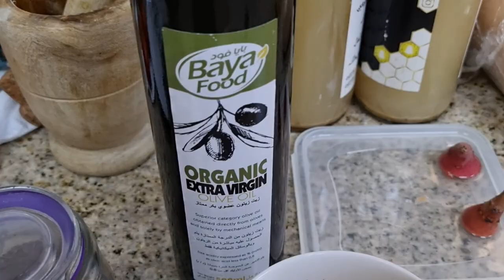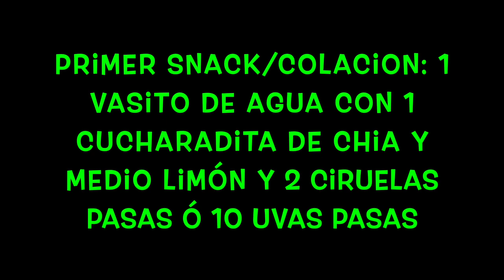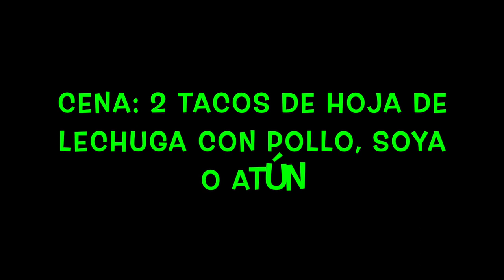I lost 4 Kg in just 4 days * Detox PASO A PASO, Limpia tu organismo